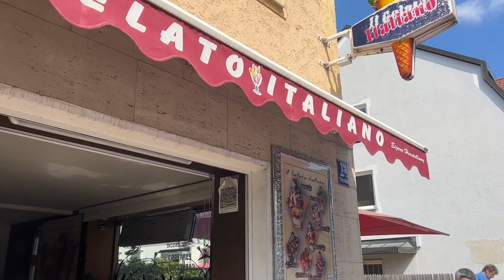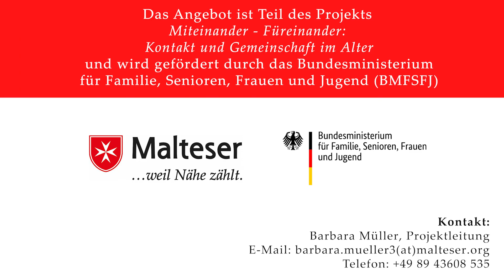Malteser Rikscha - Was erleben, das verbindet!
Raus aus den eigenen vier Wänden, Bewegung an der frischen Luft und dazu noch ein Eis? Das ermöglicht unsere Malteser Rikscha älteren Menschen, die in ihrer Mobilität eingeschränkt sind.

Unser ehrenamtlicher Fahrer Max holt Frau Rieger Zuhause ab und die beiden verbringen zusammen mit Frau Riegers Tochter Barbara zwei schöne Stunden zusammen an der frischen Luft!